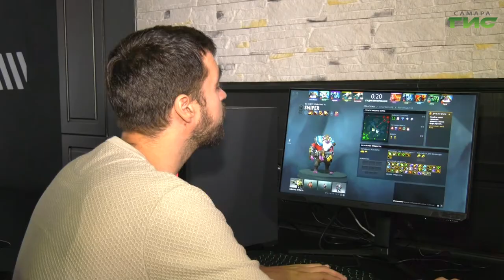"Киберспорт" / "Время спорта" от 04.10.2022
Строгий расчет, аналитический склад ума и скорость реакции. Что такое киберспорт и почему эта дисциплина так популярна среди молодежи? Смотрите новый выпуск программы "Время спорта".